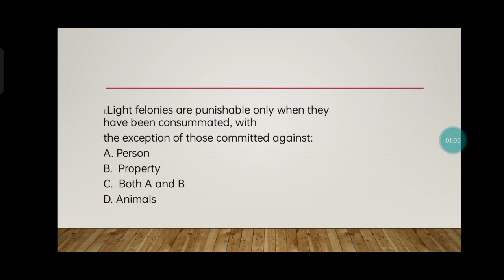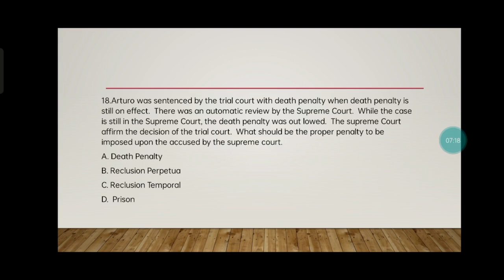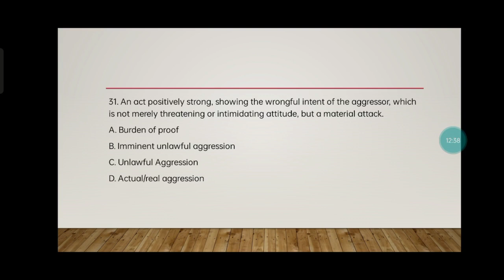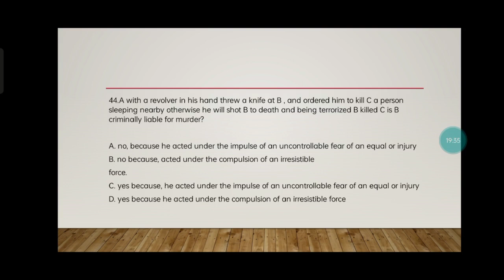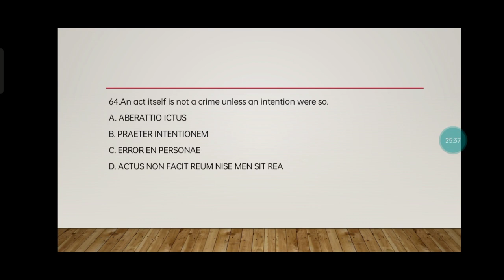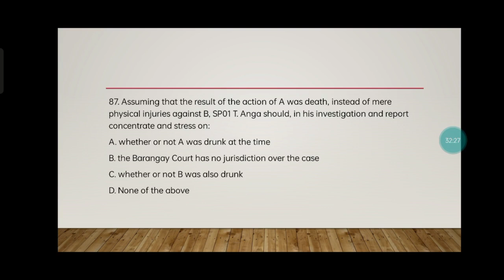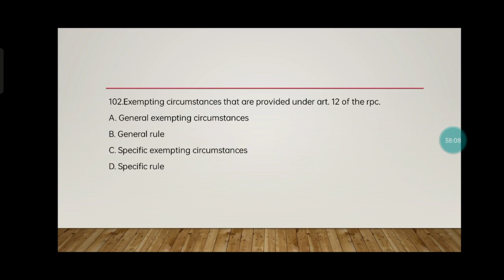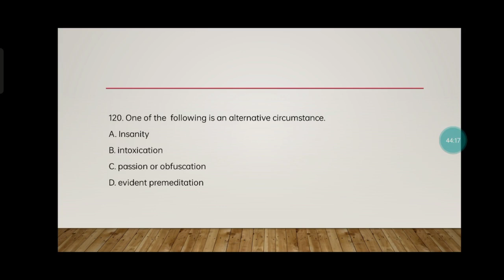CLJ - 1st Set 120 practice and guide questions Source: Previous board examinations